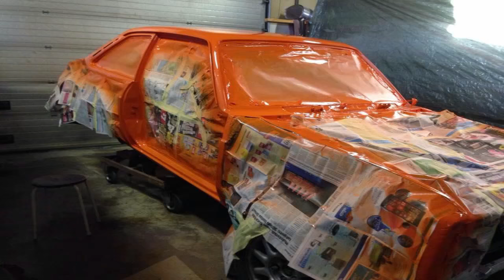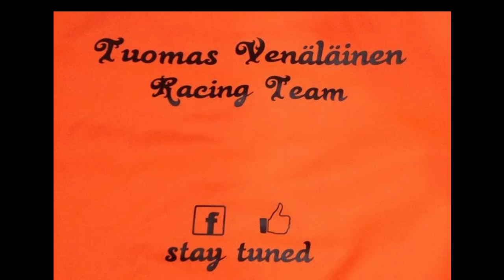Tuomas Venäläinen Racing Team - Kooste kaudesta 2015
Autokrossin kausi 2015